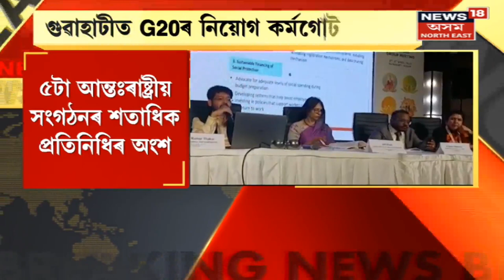Prime Time 18 | ১৪ Aprilত মুকলি হ’ব Namrupৰ Assam Petrochemical Ltdৰ বৰ্ধিত মিথানল প্ৰকল্প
Prime Time 18 | ১৪ Aprilত মুকলি হ’ব Namrupৰ Assam পেট্ৰকেমিকেল লিমিটেডৰ বৰ্ধিত মিথানল প্ৰকল্প
0:00 Intro
2:19 TATA IPL 2023ত JioCinemaই সৰ্বকালৰ অভিলেখ ৰচনা কৰিছে